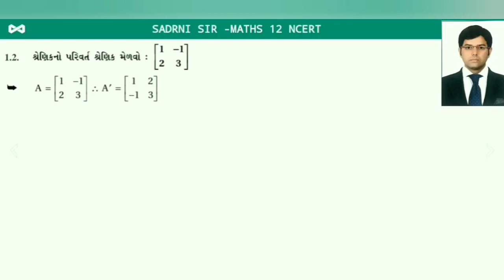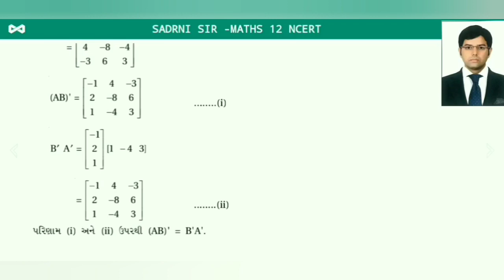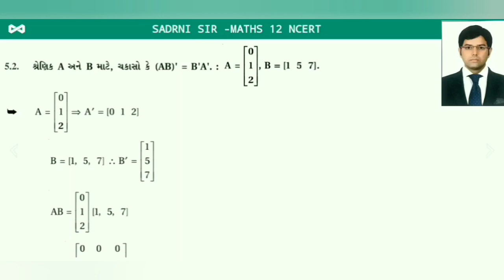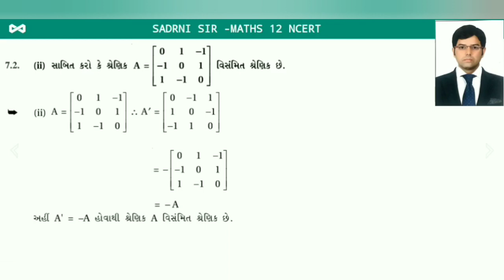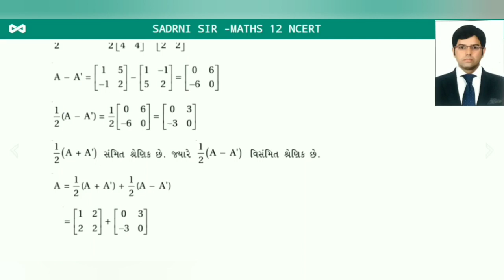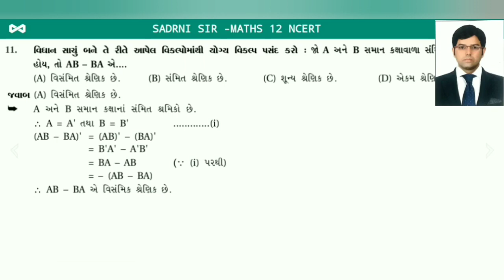NCERT-12 maths chapter-matrices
Basic concept  .. transpose  of a matrix  exercise  3.3  useful jee main/gujcet   other competitive  exam